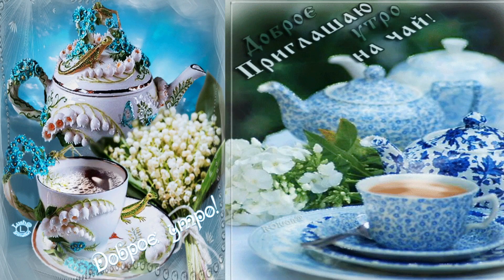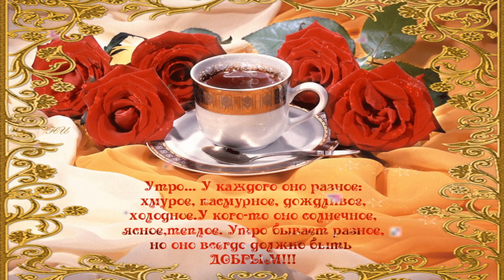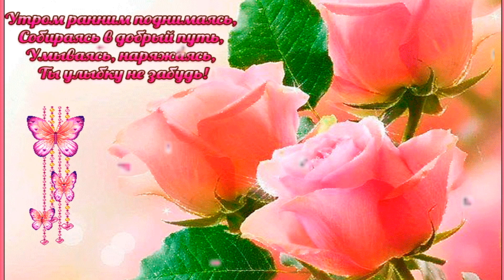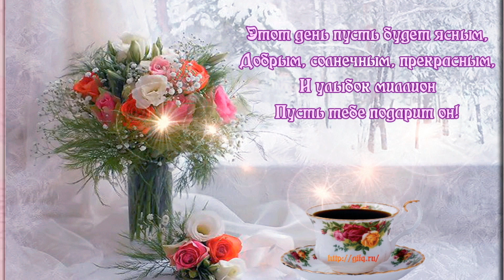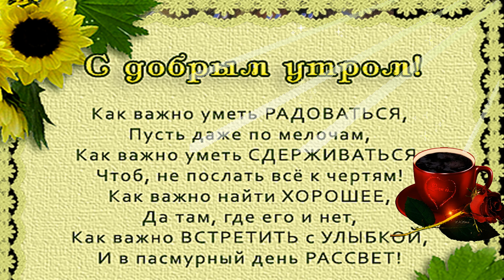Доброе утро! Теплого дня и хорошего настроения!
Искренне рада каждому, кто подписывается на мой канал                                                                    Красивое  утро- основа хорошего настроения!
Доброе утро! Пусть день будет ясным,
А настроение только прекрасным.
Пусть пробуждение радость несет,
Без суеты, без тревог и забот.
Рассвет пусть уносит унылую тень,
Счастливой улыбкой встречай новый день.! Желаю Вам Прекрасного дня, отличного настроения! Пусть утреннее солнышко зарядит положительной энергией на весь день! Пусть получится всё задуманное на сегодня! Пусть посетят потрясающие идеи, произойдут великолепные события! Улыбнись